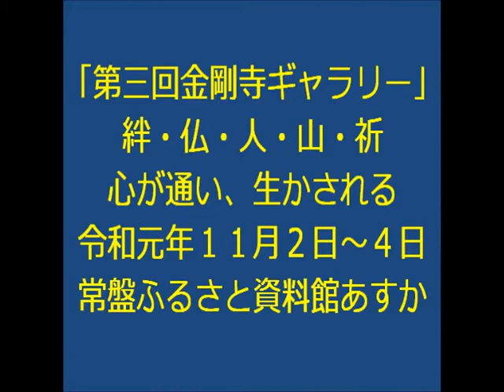「第三回金剛寺ギャラリー」パフォーマンス！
令和元年11月２日～４日の３日間、常盤ふるさと資料館あすかにて開催された、真言宗赤倉山金剛寺さんのギャラリー展で、八嶋龍仙先生とコラボパフォーマンスさせて頂きました。